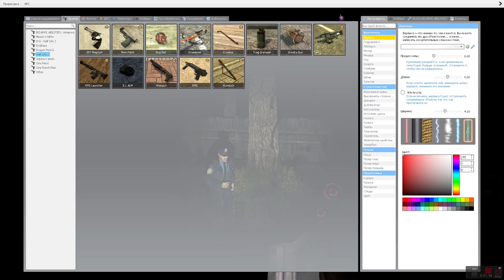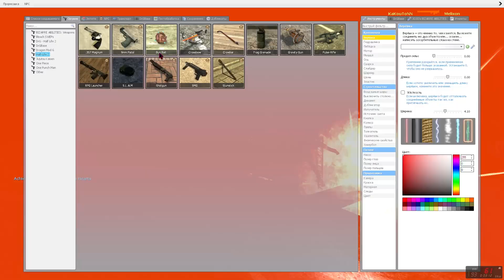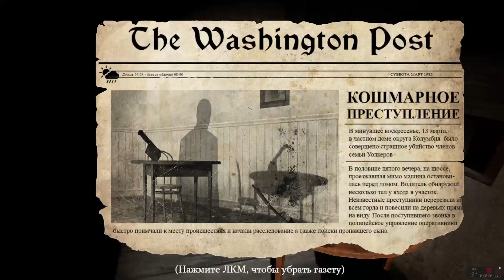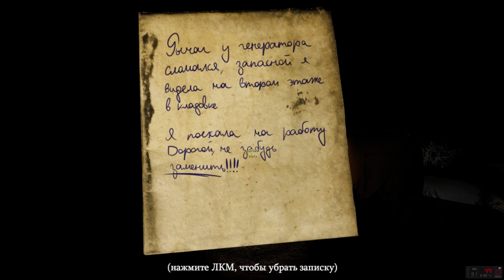3 КОМИСАРА ОТПРАВИЛИСЬ ИСКАТЬ УБИЙЦУ.. УДАСТСЯ ЛИ ИМ НАЙТИ ЕГО?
3 комисара: Я, Ноунейм и Владос